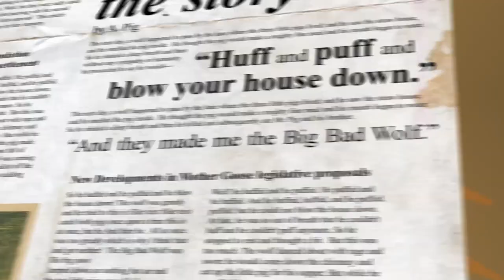Leslie Wilcox Reads "The True Story of the 3 Little Pigs by A. Wolf" | GET CAUGHT READING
Leslie Wilcox reads from the book The True Story of the 3 Little Pigs.